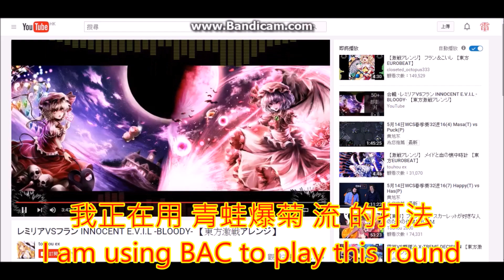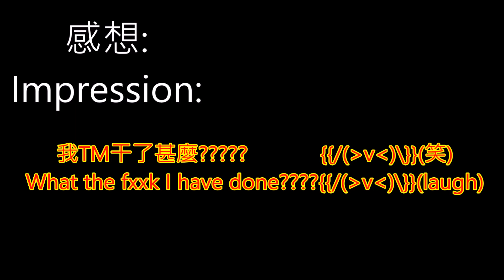[中+English] diep.io Alan Ray vs 16 server closer(Arena Closer)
[中+English] diep.io  Alan Ray  vs  16 server closer